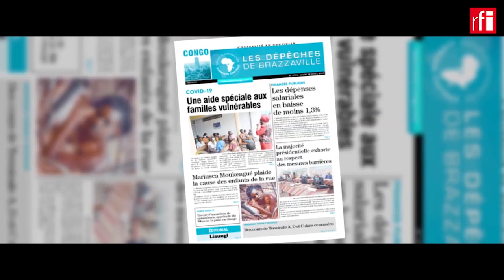RADIO FOOT : le Prix Marc-Vivien Foé 2020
Les sujets qui font débat : le Prix Marc-Vivien Foé 2020 du joueur africain d'une saison de L1 inachevée. La liste restreinte des prétendants à la victoire dévoilée ! Votre favori ? - 8e sacre consécutif en vue pour le Bayern ! Le rouleau compresseur du flegmatique Flick s'est adjugé le "Topspiel", 1er choc de la vie d'après. 18 matches sans défaites, 81 buts inscrits en championnat, 88% de victoires pour le sorcier Hansi qui a relancé ses cadres et dont les jeunes rayonnent. - Le coude de Boateng valait-il penalty pour le BvB ?- Moins constants que les Roten dans ce Klassiker, les Jaune et Noir avaient bien démarré la saison, mais ont été rejoints et dépassés au classement par leurs adversaires du soir. - Dortmund n'a pas encore retrouvé le feu sacré. - Une courte défaite capitale pour Favre, ira-t-il au bout de son contrat ? - Les matches à huis clos rebattent-ils les cartes avec la disparition de l'effet domicile ? Des clubs visiteurs plus à l'aise dans cette BuLi, les statistiques le confirment. - Vides comblés dans les gradins. Tifos, mannequins et silhouettes disposés. Que penser des enregistrements d'ambiances entendus lors de cette 28e journée ? Artifice nécessaire en attendant le retour des émotions ? - Séquence cartons pour clore l'émission. Avec Annie Gasnier mais tenus à bonne distance : le "Jefe", Rémy Ngono, Xavier Barret et Frank Simon qui s'incrustera. Réalisation vidéo/son : Souheil Khedir/Laurent Salerno. Préparation David Fintzel/Pierre Guérin.